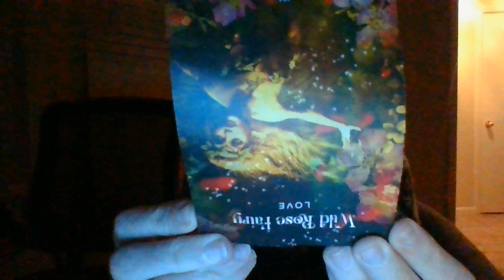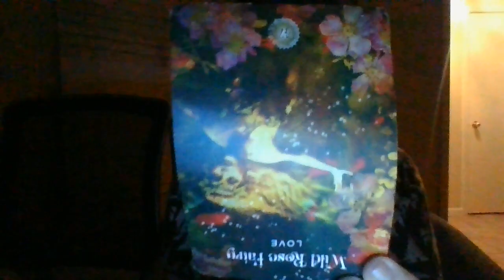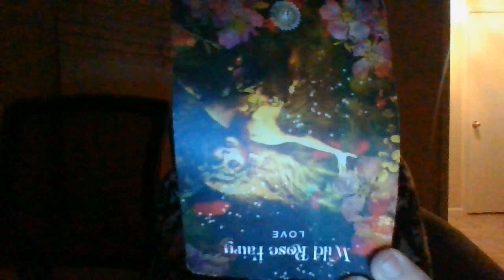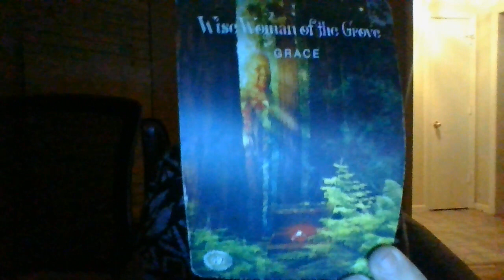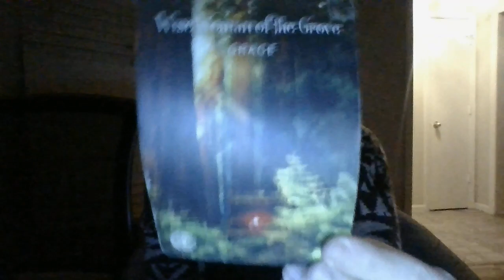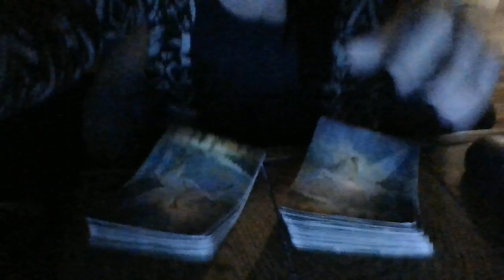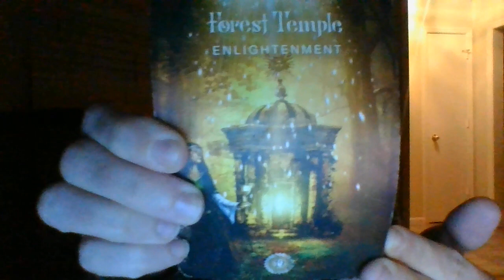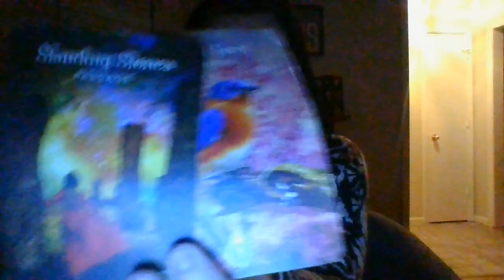Fem energy.....you are about to get your money/property(ies) back through many shocking SOCOE!